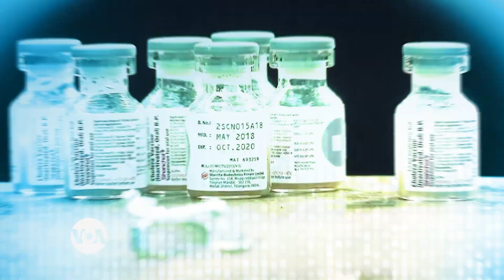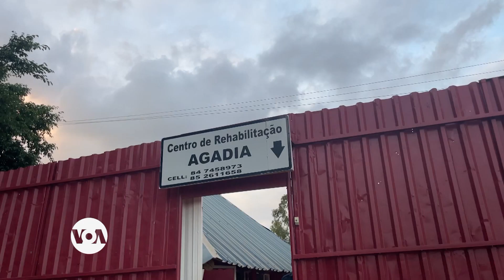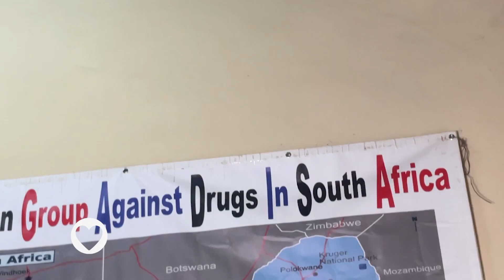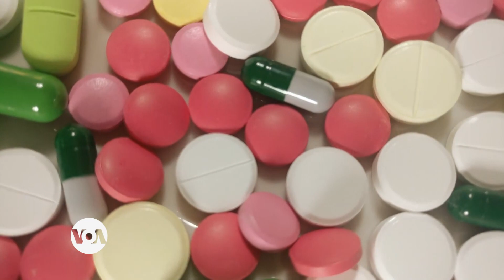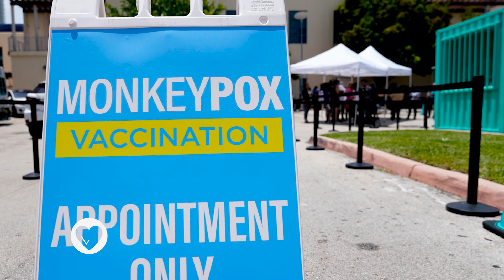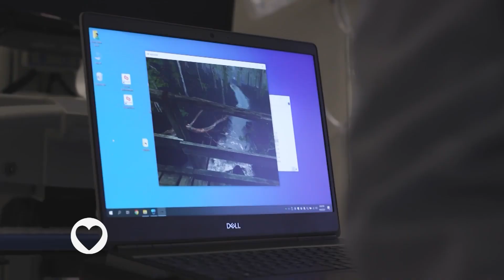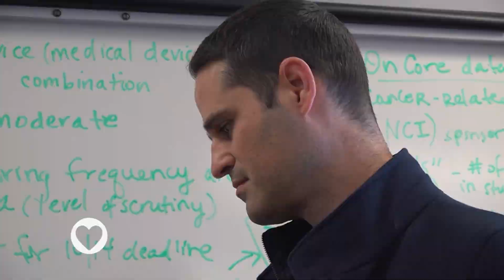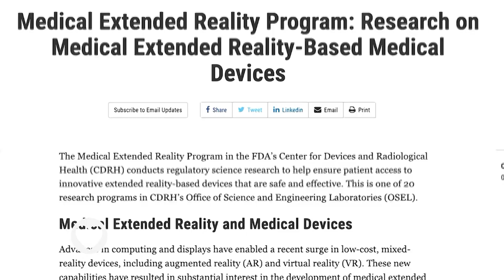LAFIYARMU: Matsalar Tu’amalli Da Miyagun Ƙwayoyi Da Tasirin Hakan A Cikin Al'umma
Wata cibiyar kula da wadanda suka yi fama da tu’amalli da miyagun kwayoyi a birnin Maputo tana taimaka wa wadanda suka daina shaye-shaye su ɗauki matakan farko na murmurewa daga matsalar.